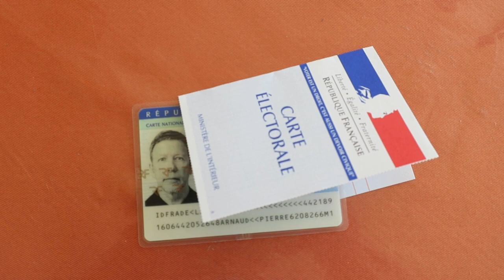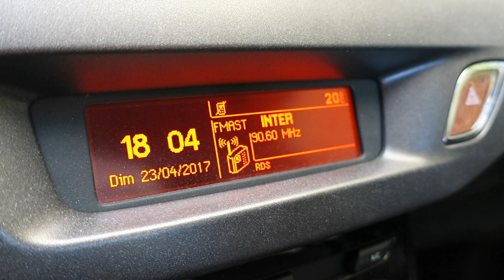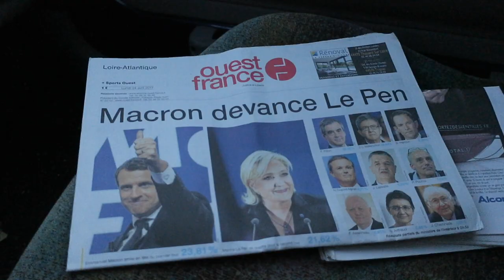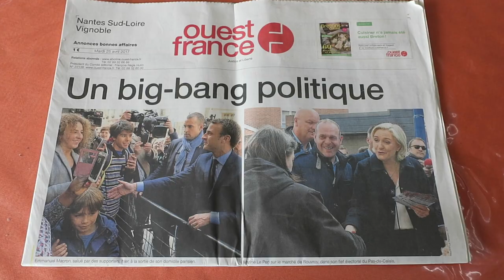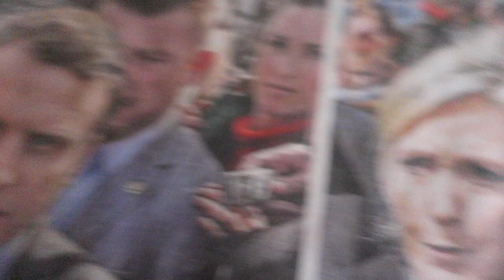Journal filmé 69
Journal filmé 69, du 23 au 27 avril 2017